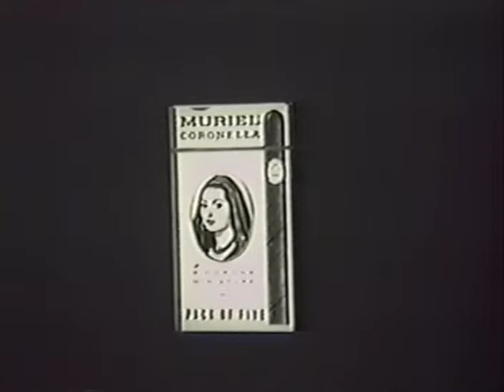Introducing Muriel Coronella